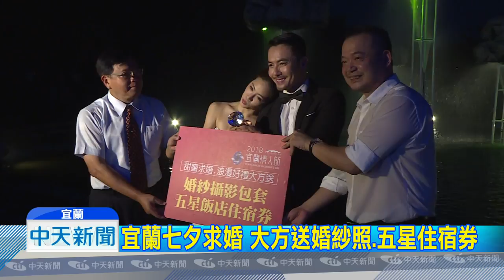20180816中天新聞 七夕情人節搞浪漫 全台各地活動拚噱頭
七夕情人節就要到了，想好要到哪裡慶祝了嗎？今年宜蘭和澎湖，都準備了特別的慶祝活動，在宜蘭只要情人節當天，向另一半求婚成功，就能免費拍婚紗照，還送五星級酒店住宿券。而澎湖則是會在情人節當天，施放長達10分鐘的煙火秀，讓您享受美麗夜晚。